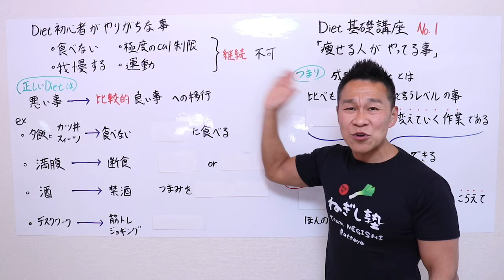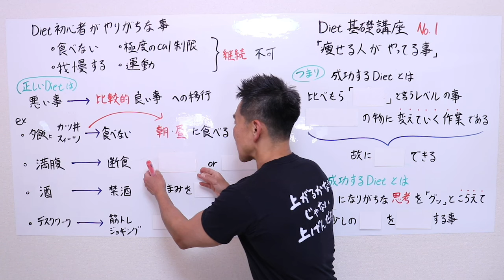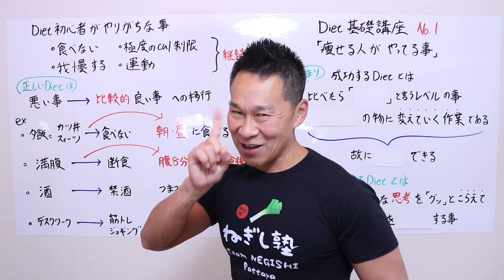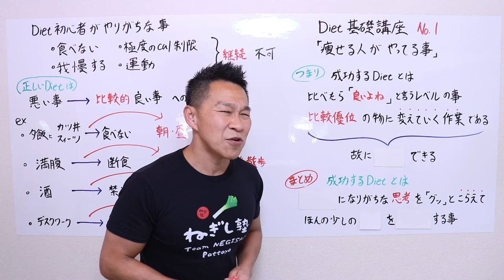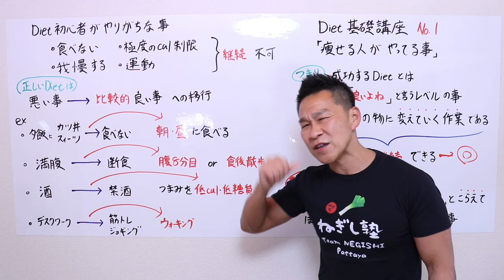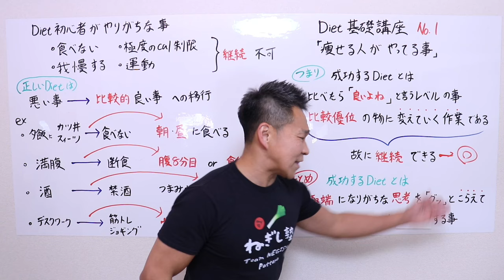5分で分かるダイエット基礎講座Vol.1「痩せる人がやってる事」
●ネギ式DIET無料メールマガジン
読むだけで痩せる無料のメールマガジン

●ネギ式DIET倶楽部（無料）
LINE友達になりましょう！貴方のDIETの悩みお答えします